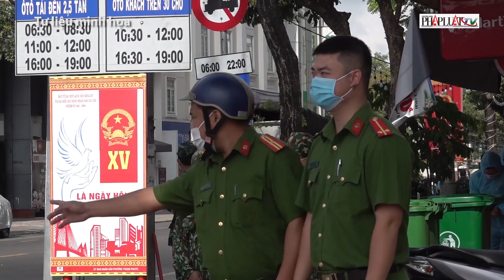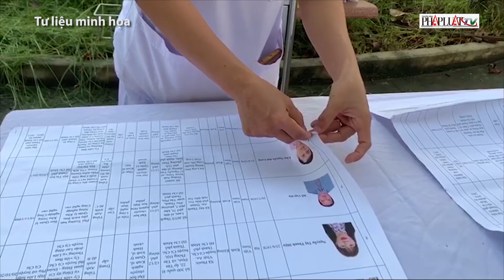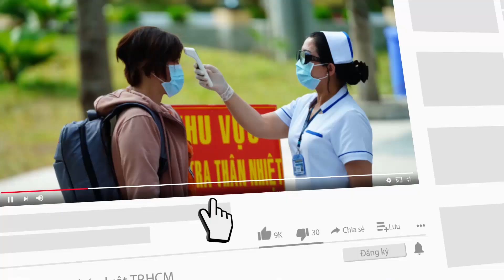Bản tin COVID-19 tại Việt Nam sáng 24-5 - Bản tin COVID-19 - PLO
Bản tin COVID-19 tại Việt Nam sáng 24-5: Chưa đầy 1 tháng, Việt Nam vượt 2.000 ca nhiễm; Khởi tố vụ án làm lây lan dịch ở Thanh Hóa; Hà Nội: 4 người trong 1 gia đình ở Time City mắc COVID-19...